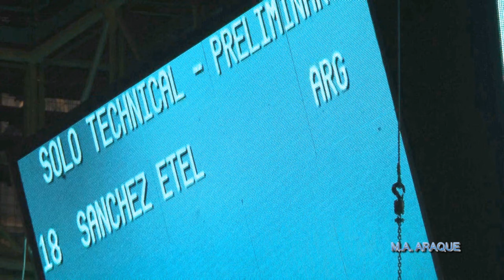2013 07 20 MUNDIAL 01SOLO TÉCNICO 18 ARGENTINA